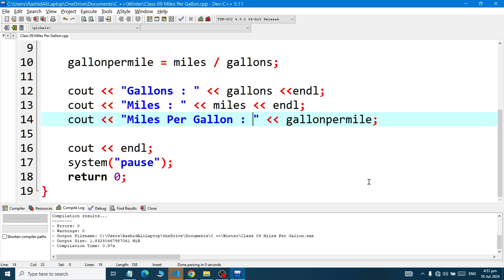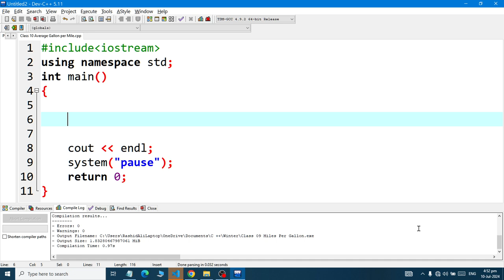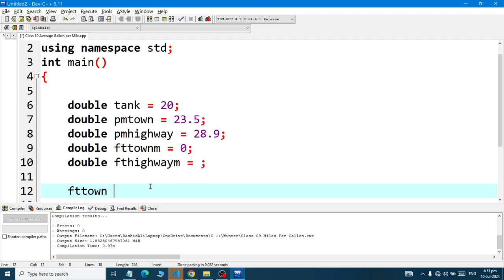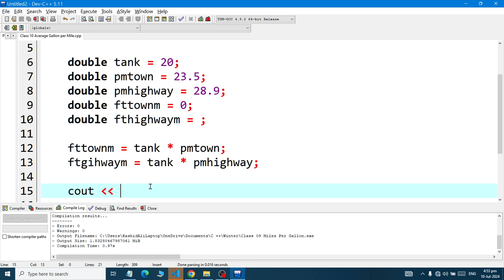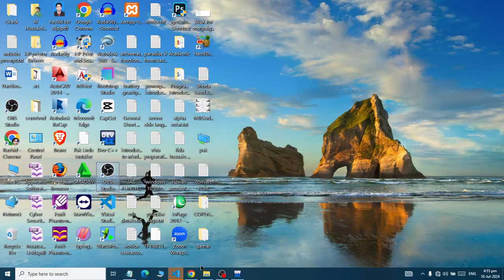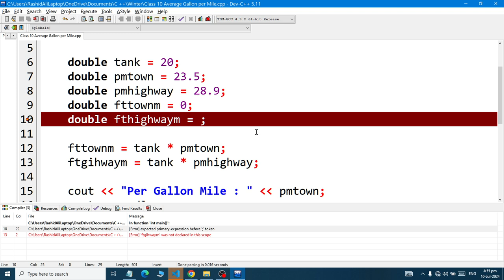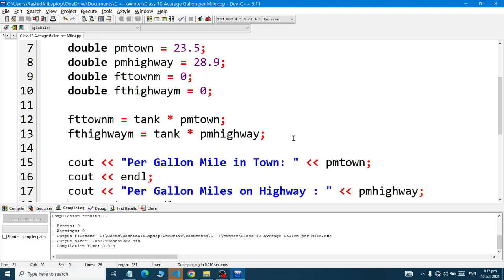Class 21 Distance Per Tank Gas Per Mile Small in Cplus Plus 2024